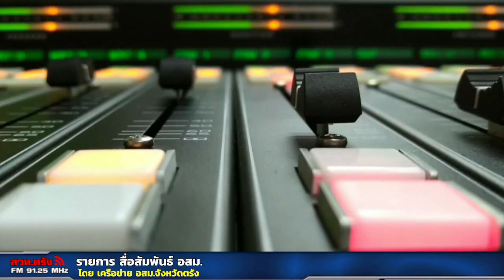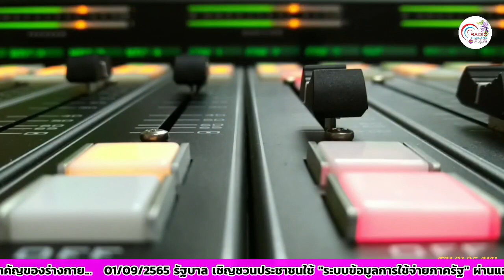รายการสื่อสัมพันธ์ อสม. 04-09-2565